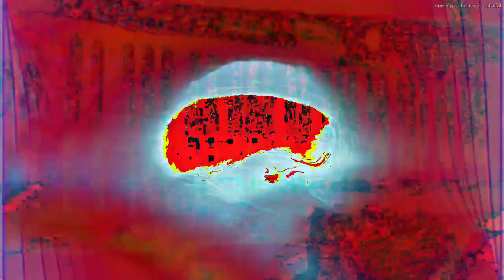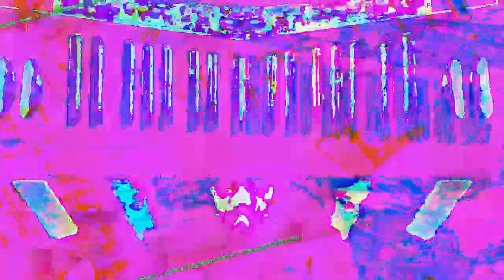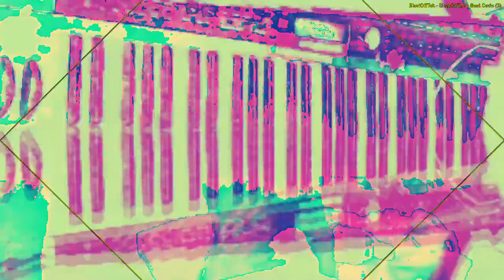[EPILEPSY WARNING] Movie 23 02 17 14h59m23s